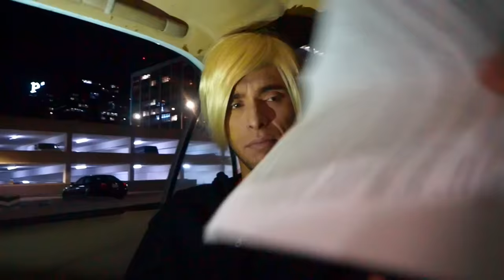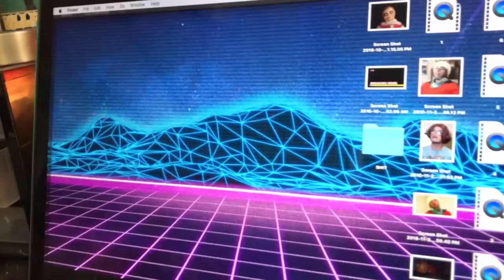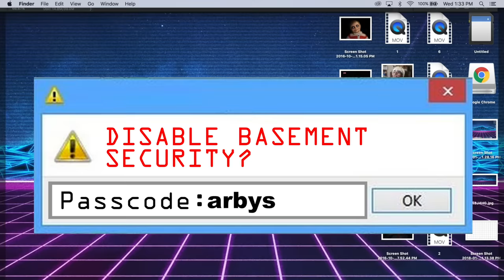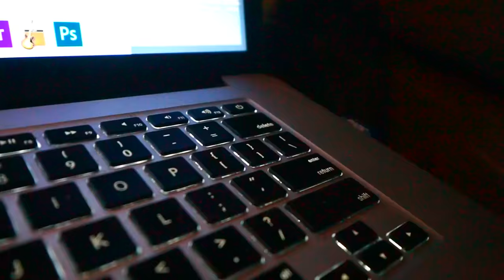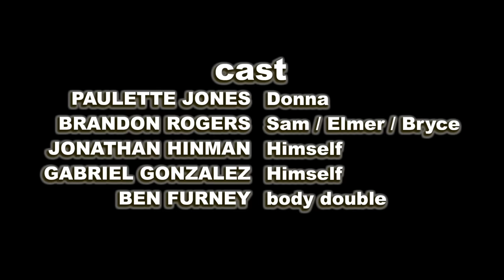I'mma Be Sneaky! (Stuff & Sam! ep 16/20)